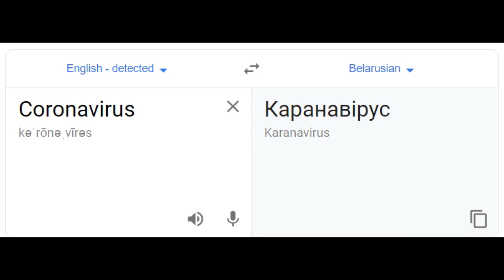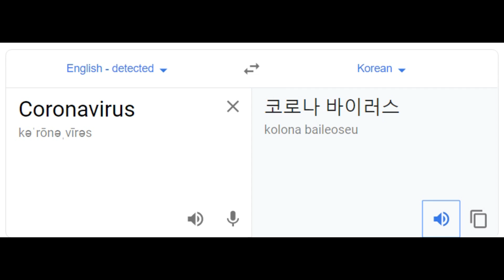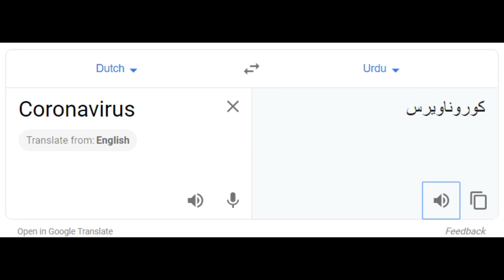Coronavirus Translated into 100 Languages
Coronavirus translated
Coronavirus all languages in google translate.

Please subscribes.